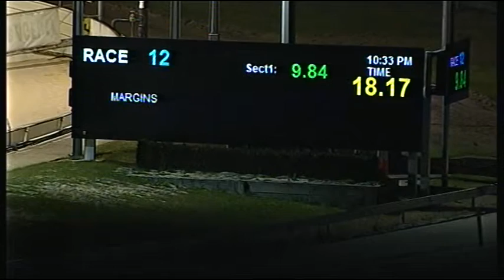CRN WED 29 JUL 15 R12